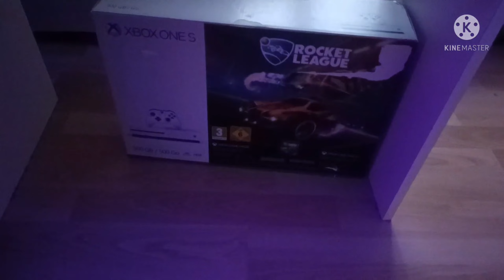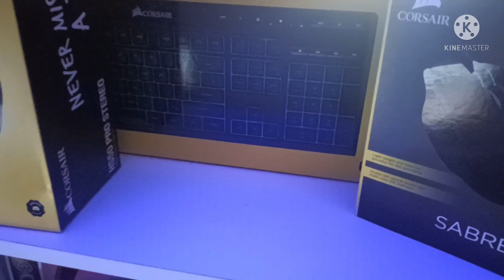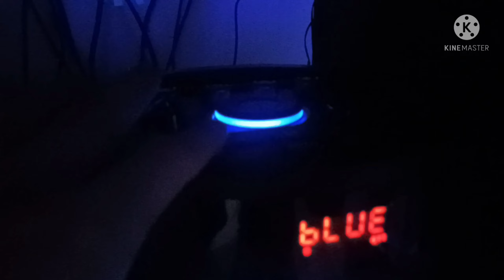900 WATTS DE SON DANS LE SETUP